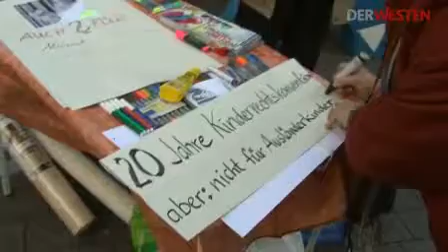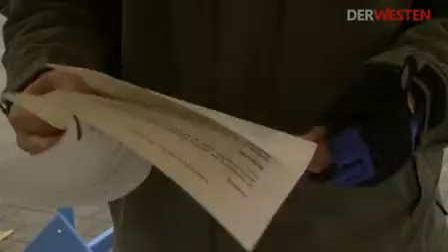ProAsyl Aktion am 11.11.2009 zur Kinderrechtskonvention